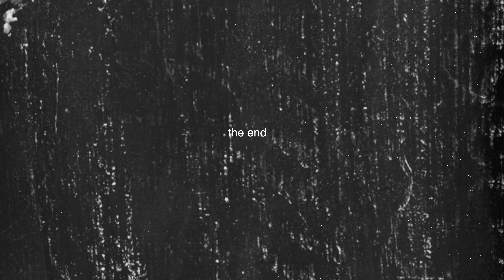august 8, 2022: the day it flooded in seoul (i vlogged it)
Hello everyone!
The thumbnail says "rainy day vlog" but that's not really exactly accurate because it rained all day which flooded the gangnam or seocho area in seoul - which is where I live and work :(

I hope no one was hurt :(

the footage was shot yesterday on my iphone 13 mini.